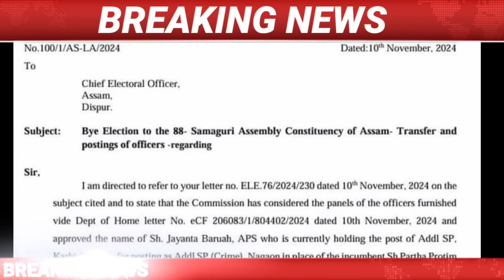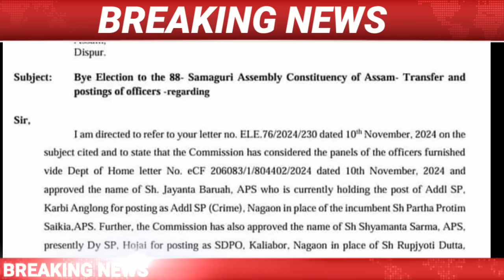IsmailTechnology || 12 November/Morning News/Assamese News Today/Himanta Biswa Sarma Live/Assamese